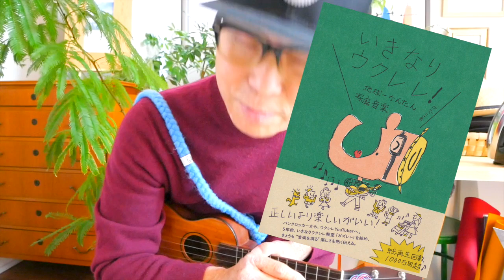まんが日本昔ばなし / 花頭巾【ウクレレ 超かんたん版 コード&レッスン付】GAZZLELE